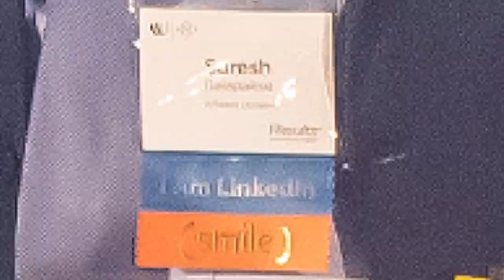Wheels Donlen Hosts 10th Annual Results+ Fleet Performance Summit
Wheels Donlen recently hosted their 10th annual Results+ Fleet Performance Summit. This year’s event gathered more than 180 fleet professionals representing over 100 organizations to showcase fleet management success stories, network and share best practices with peers. The 2022 Summit welcomed a record number of attendees in a variety of industries, including manufacturing, food production, energy, agriculture, technology, financial services, and healthcare.